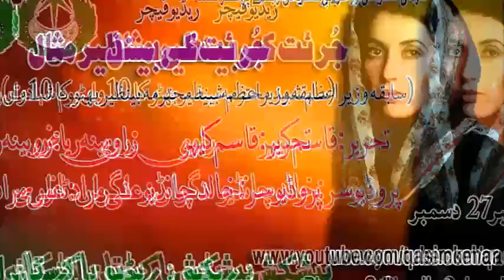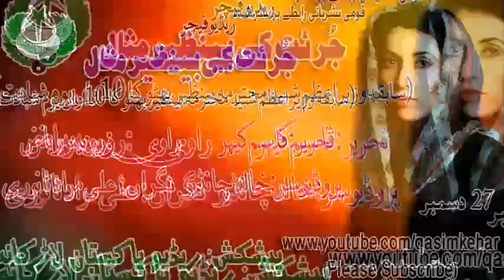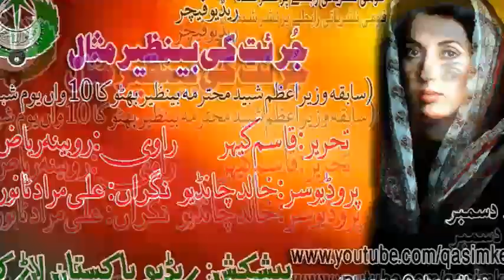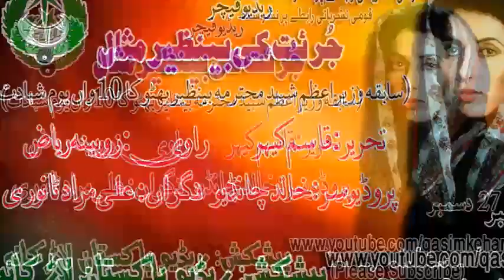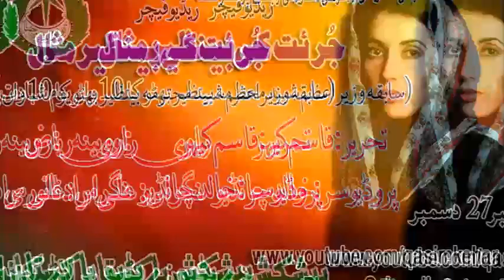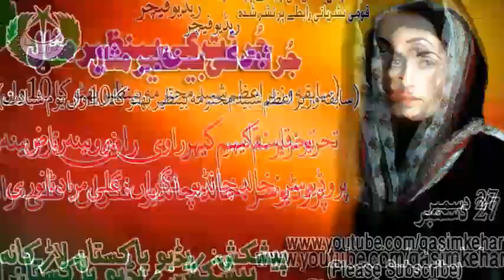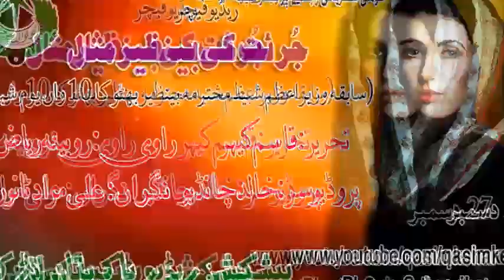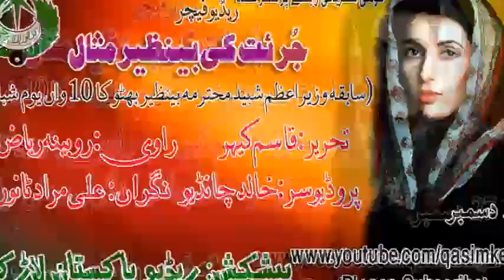Benazeer Bhutto- A Symbol Of Courage (PBC Radio Feature)- 27-12-2017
Benazeer Bhutto- A Symbol Of Courage (PBC Radio Feature-Urdu)
Written By: Qasim Kehar
Voice: Rubina Riyaz
Producer: Khalid Chandio
Executive Producer: Ali Murad Tanvri
Presentation Of Radio Pakistan Larkana.
Aired On: National Network Of Radio Pakistan.
On: December 27, 2017 @ 04:10pm to 04:30pm (PST)